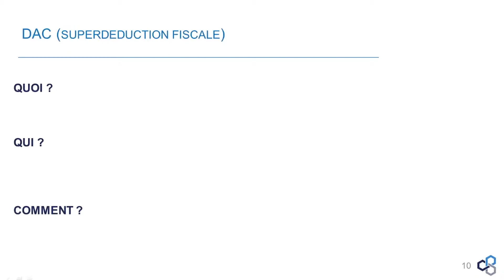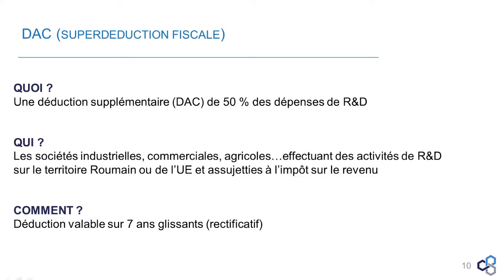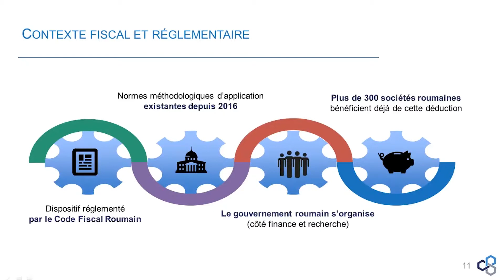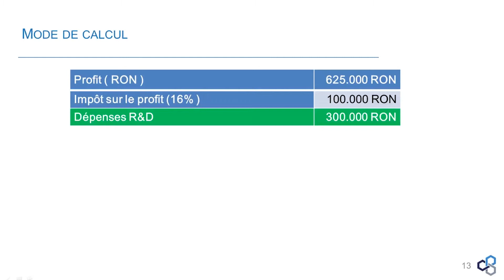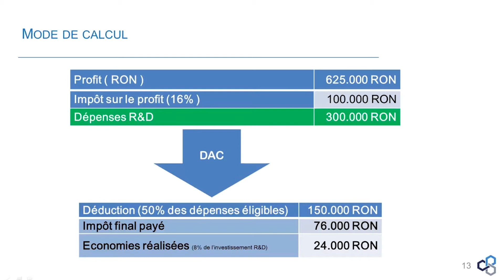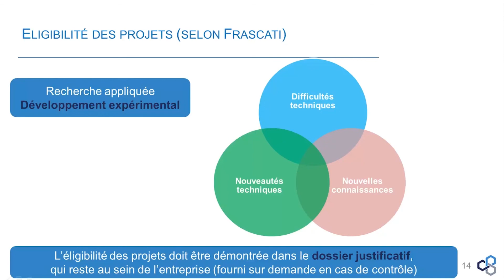Webinar Le DAC en Roumanie #1 : les dispositifs fiscaux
Webinar Le DAC en Roumanie #1 : les dispositifs fiscaux en Roumanie, des "super-déductions" fiscales avec Jérôme ALIEU, directeur GAC Group Roumanie

De nombreuses incitations fiscales existent en Roumanie afin d’augmenter la R&D nationale. Certaines sociétés assujetties au paiement de l’impôt sur le profit, et qui font des projets de R&D, peuvent bénéficier notamment d’une super-déduction fiscale, très récente et peu connue du grand public.